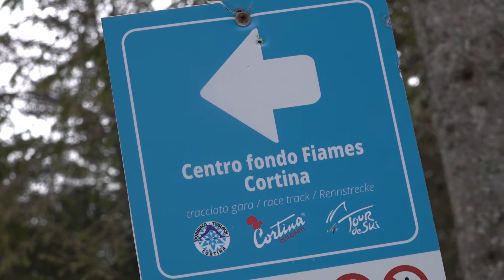Prima edizione "Biathlon Trophy Cortina"